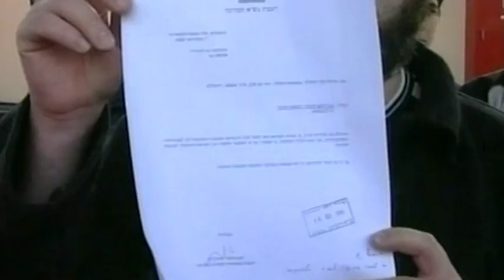موجز الأخبار 7/ 10/ 2017